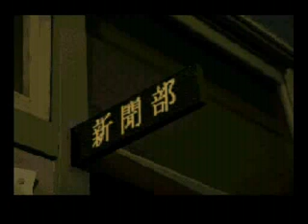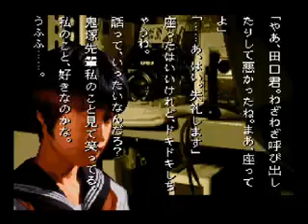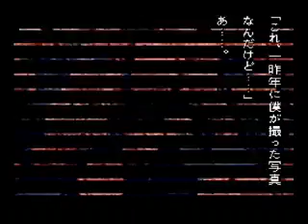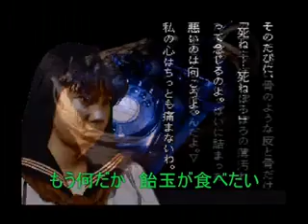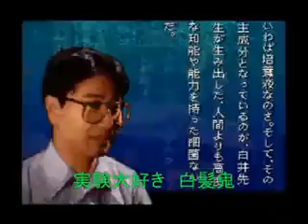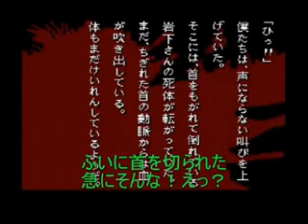学校であった怖い話に屈しない Part68（完結）